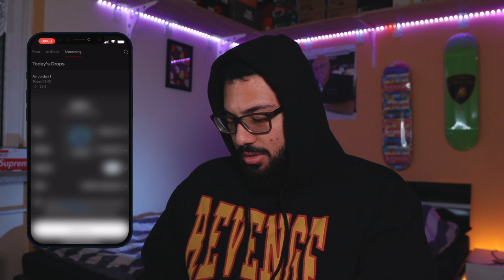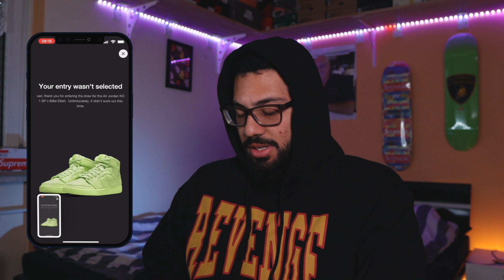DID WE GET EM?!? Jordan 1 Retro AJKO Billie Eilish & Jordan 1 High Prototype LIVE ON SNKRS!!!